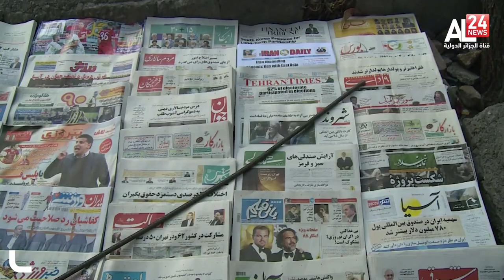وزير خارجية السعودية: المباحثات مع إيران مستمرة وتهدف لتطبيع العلاقات